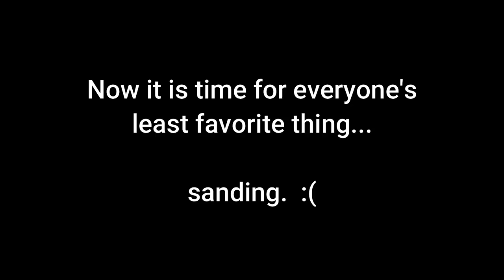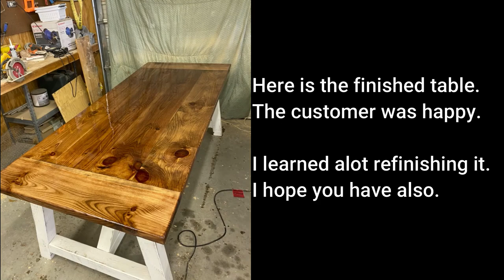Using Stone Coat Countertops epoxy to refinish a farmhouse table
Stripping down the stain and finish on a table.  Refinishing the table with resin epoxy from Stone Coat Countertops.

Chapters
0:00 Intro and plan for the table.
1:50 Explaining wood movement
5:52 Router a round-over edge
6:23 Sanding and stripping tabletop
6:45 Color with vinegar and steel wool
11:14 First seal coat with epoxy
13:08 Flood coat = final coat

Dewalt 735 13 inch planer
Metabo cordless drill and impact driver
Self centering dowel jig
Kregg Pocket hole jig
Kregg track – for track saw
Kregg track saw
Dewalt miter saw
Starrett combination square
Dewalt chisel set
Woodriver chisel set
Woodriver honing guide
Dewalt circular saw
Ridgid 13 inch planer
Grr-ripper 3D Pushblock for table saw
Paint mixer